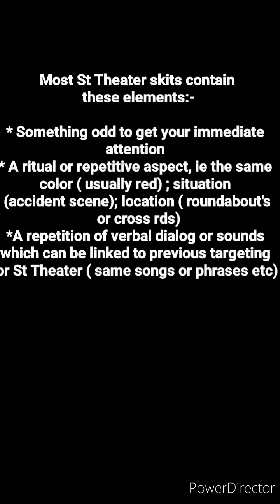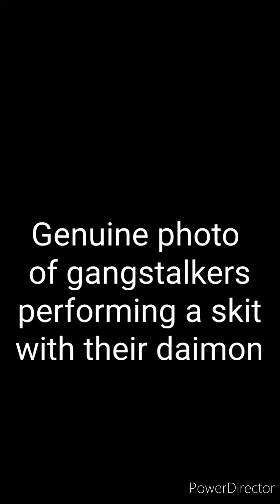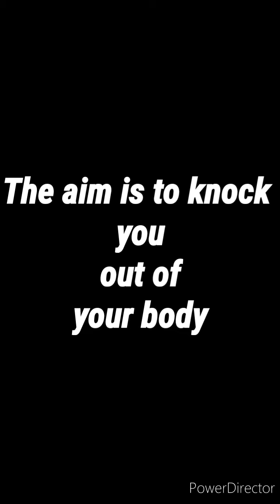Reptilian shape shifting gangstalkers: what they are and what they do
I have been a victim of Gangstalking and other tortures for five years. Here I share some of my observations and photographs of those Gangstalking me.In many instances you can see the demons coming out of them but it is very fast a transition. I have noticed they seem to have an absolute NEED to lower Chi; as if its offensive or harmful to them seeing someone or rather sensing someone glowing with positive energy.
They are not animated by the God spark and consequently can not feel love, appreciate beauty or peace as we can and they have to get their energy from some where else. This energy is Chi. The more they can steal then the more they can possess you, or rather the demons that inhabit them can.
I explain more about my discoveries in the video.